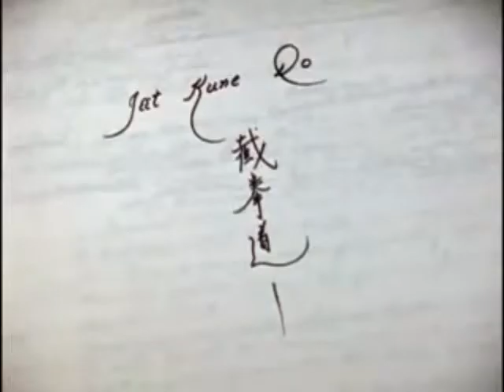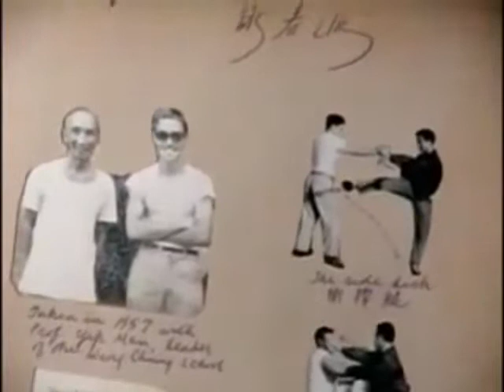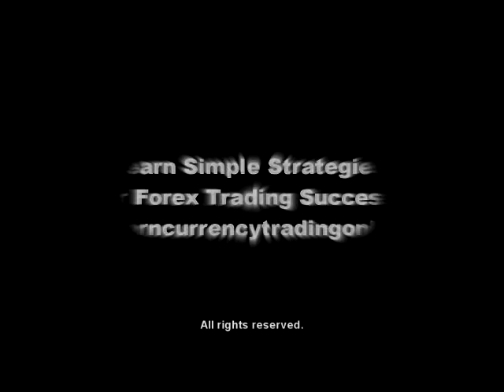Currency Trading Simple Strategy - That Works Best Profitable Methods for Forex Trading Success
This video looks at a simple currency trading strategy that works and will always work. The best profitable trading systems, techniques and methods are simple and this video, explains why and outlines a method to lead you to FX trading success.